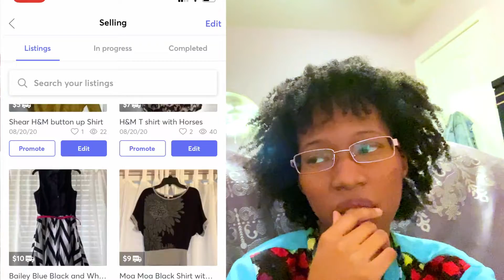Channel Changes I Jazzymas 1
In this video, I talked about why I have been not posting on YouTube and about my version of vlogmas. I hope you enjoy the video.
You can download FREE coloring pages!
Digital Art:
Graphic Tablet Details: Huion Tablet H610PRO 2048
Program: Autodesk Sketchbook (desktop version)
I love this program. I personally think it is great for beginners because it is easy to navigate and learn digitally art. There are so many different types of brushes, and it is FREE! They also have a mobile app.
Editing:
Filmora X
 Filming:
my iPhone 11
Thumbnails:
Pic Monkey
Autodesk Sketchbook (sometimes)